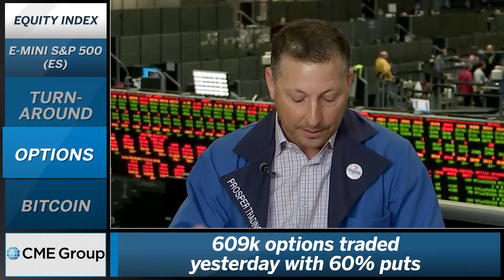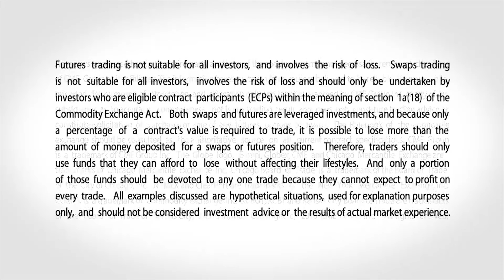February 26 Equities Commentary: Scott Bauer